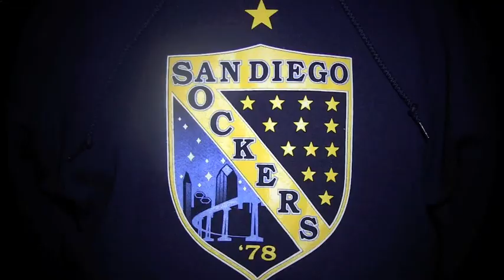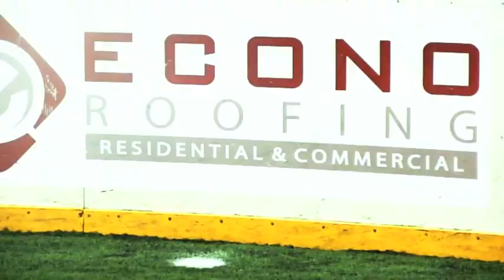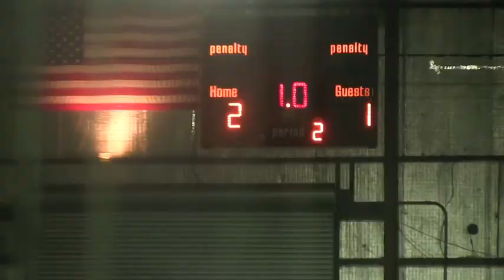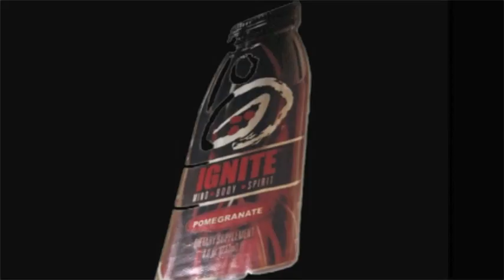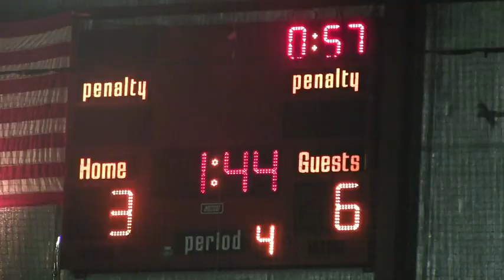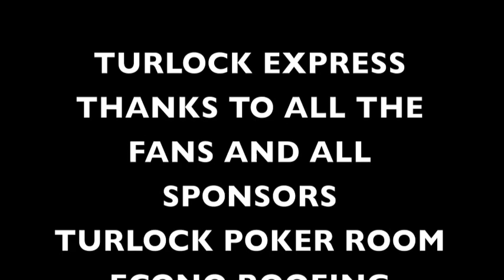TURLOCK EXPRESS VS SAN DIEGO SOCKERS NOV. 22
TURLOCK EXPRESS VS SAN DIEGO SOCKERS NEXT HOME GAME DEC. 13 2013 MORE INFO GO TO TURLOCKEXPRESS.COM